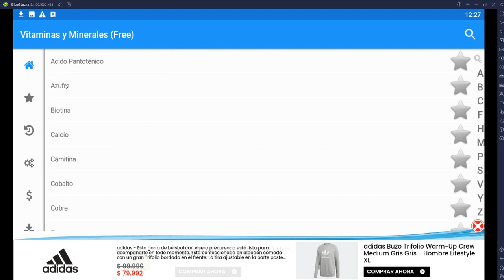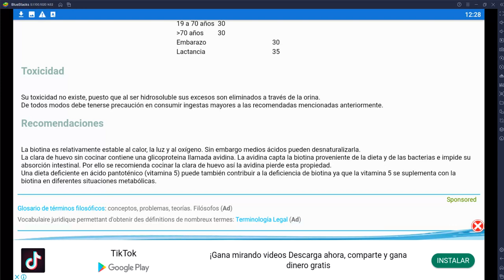vitaminas y minerales 1